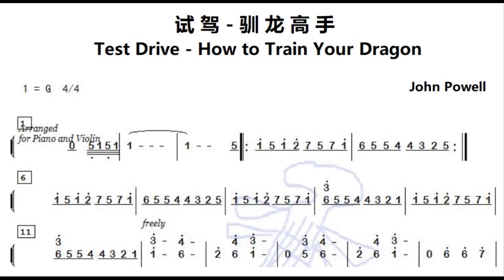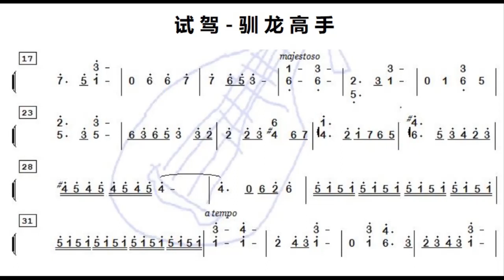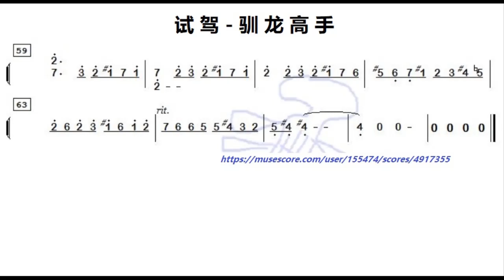驯龙高手 Test Drive How to Train Your Dragon G调伴奏 - instrumental in G